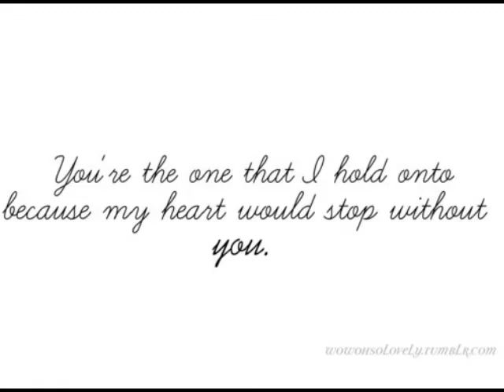~Zeit heilt alle Wunden ?!~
schlecht -.-
Sorry weis nich was am ende mit meinem sv loswar